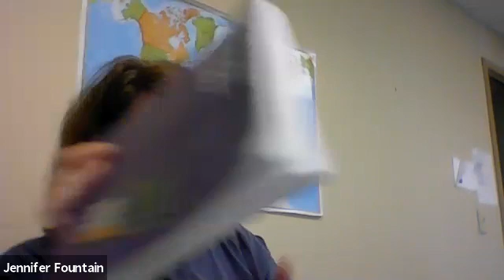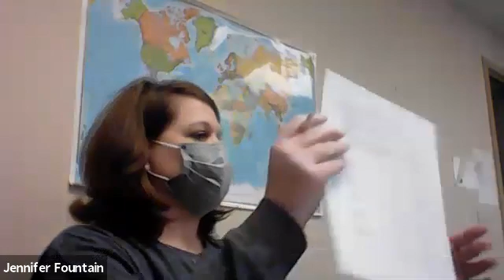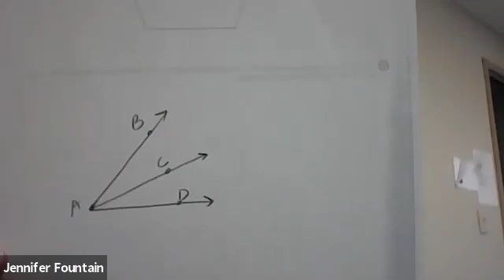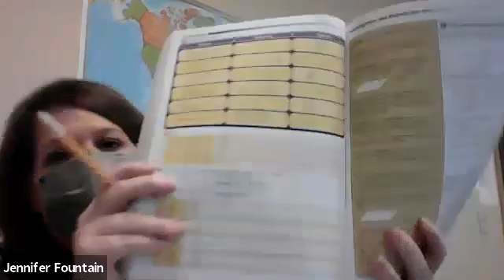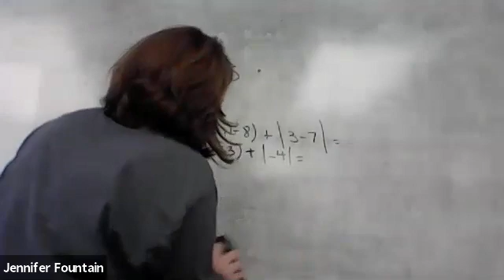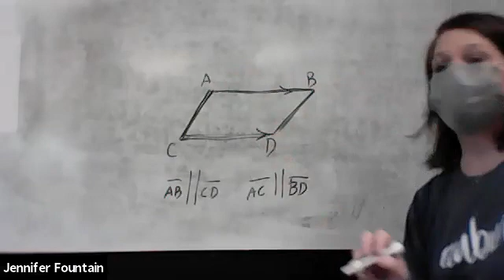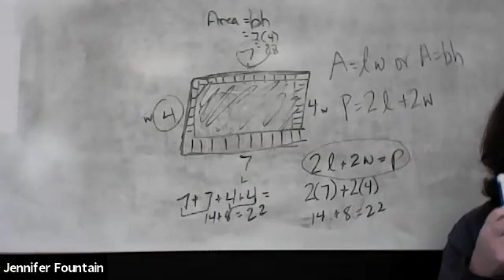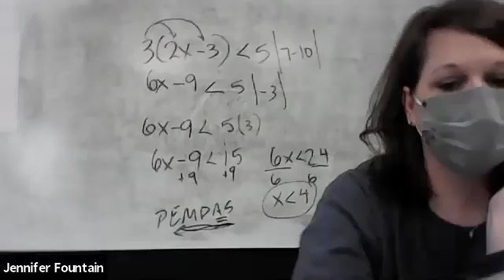PreAlgebra - Thursday, 1/28/2021